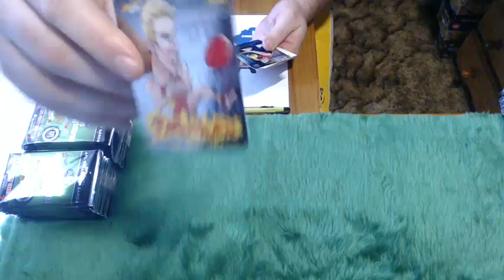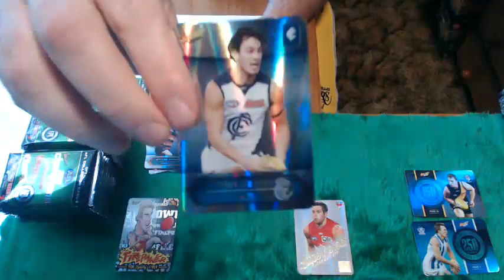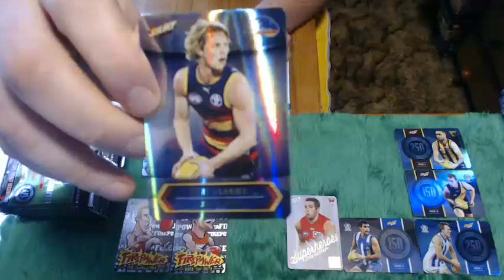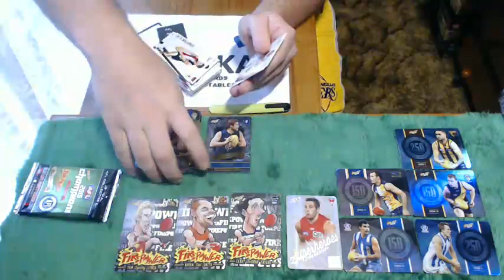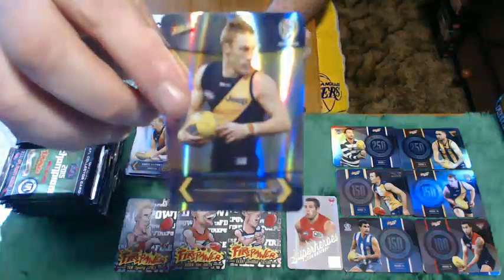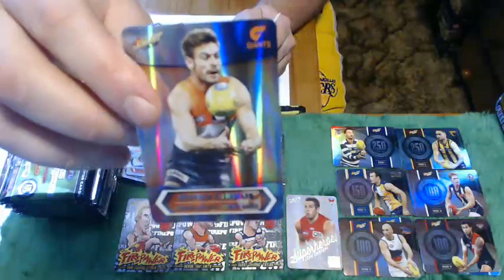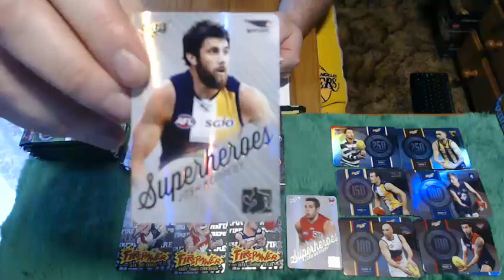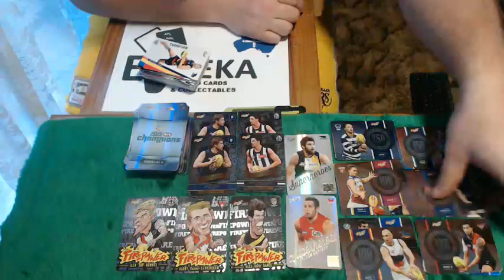Eureka - AFL 2015 Select Champions Break #167 - Live Break (26/10/2015)